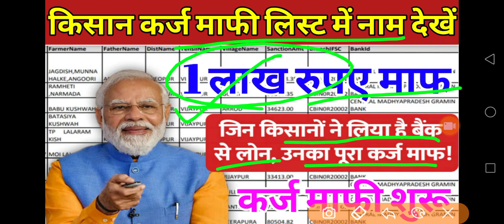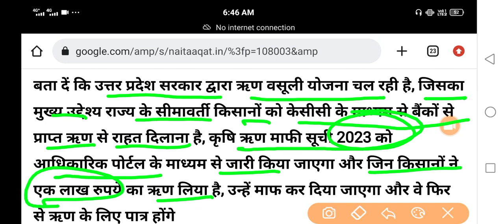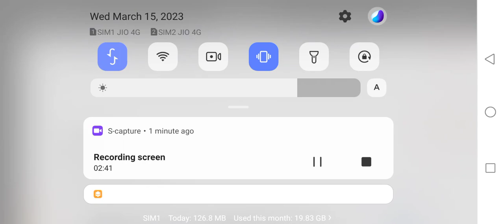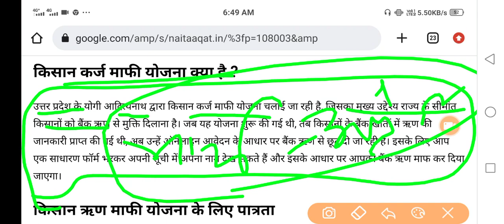kisan karj mafi 2023 | karj mafi 2023 list kaise dekhe | किसान कर्ज माफ की घोषणा 1 लाख रुपए हुए माफ